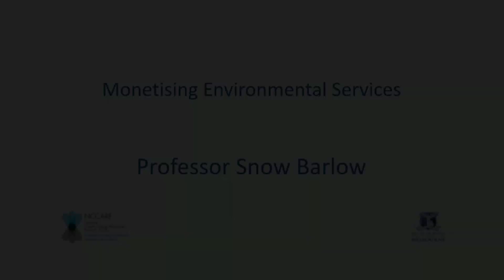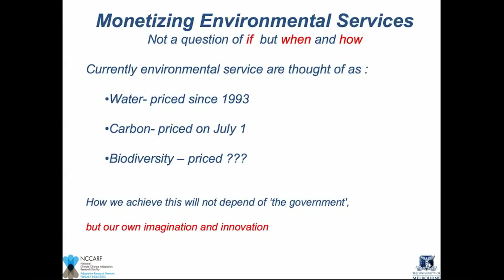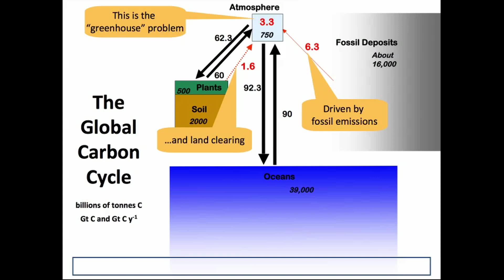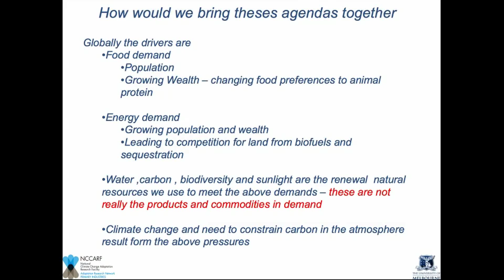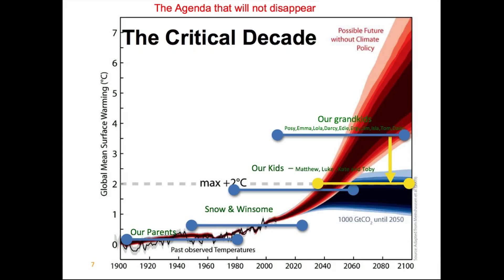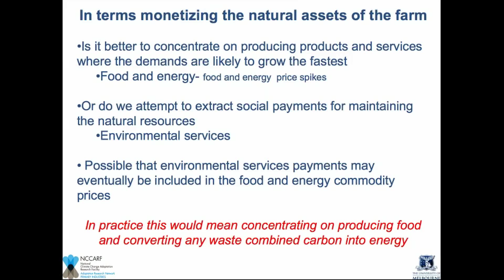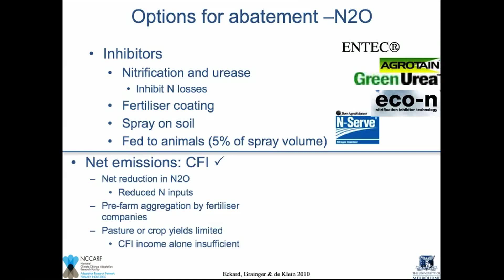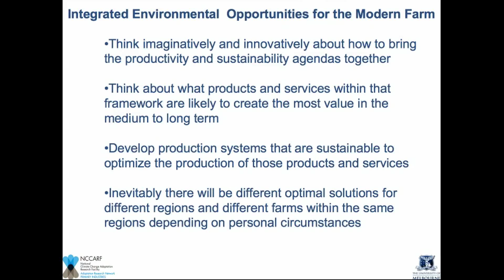Snow Barlow - Sustainable Farming System Forum Wodonga 2012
Professor Snow Barlow covers environmental opportunities in a carbon trading environment, future directions in farm management that can achieve environmental and economic outcomes.

Snow is a plant physiologist and agricultural scientist, whose research encompasses plant water use efficiency, impacts of climate change on agriculture, water management and global food security. He is currently Foundation Professor of Horticulture and Viticulture at the University of Melbourne.